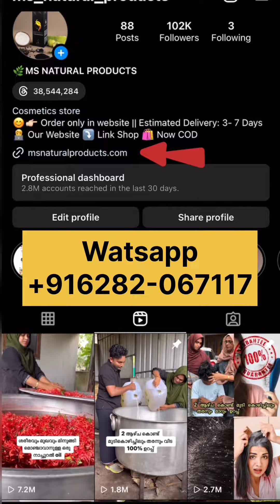മൈഗ്രൈനും ഉറക്കകുറവിനും താരനും മുടികൊഴിച്ചിലിനു വരെ Ms hair care oil / dandruff removal home remedie